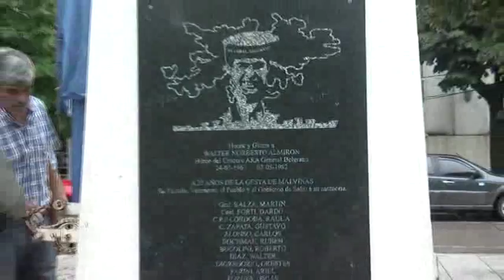Acto oficial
Día del Veterano